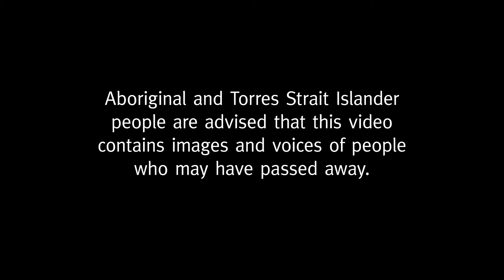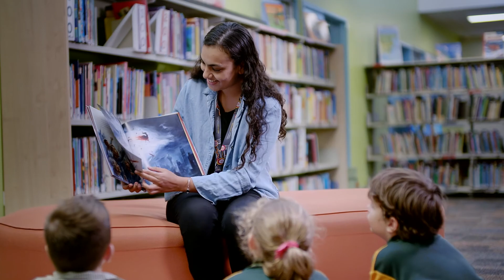Commitment Statement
This video supports the Department of Education’s Commitment Statement to Aboriginal peoples and Torres Strait Islander peoples – released in June 2019.